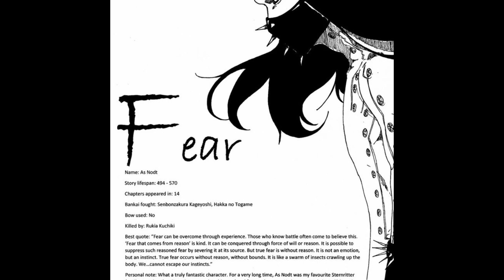Anime & Chill (Bleach TYBW Ep.4 - 6) sternritter invasion of the soul society